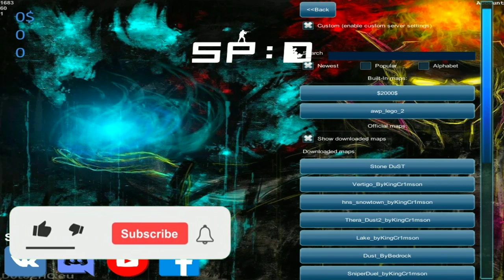Strike Port Destruction | CCR Honey Badger Skin by Westyy y | CSGO Mobile | FPS Android Gameplay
spd ccr honey badger skin by Westyy y

csgo mobile

csgo android

- turn off ad blocker

music used-

Gawr Gura Reflect

Reflect Eurobeat Remix

Turbo

crossfire awm vip

crossfire vip awm

crossfire mobile

the origin mission gameplay

Strike Port Destruction : Legacy Android

SPD : Legacy

can be play both | online for multiplayer / offline for bots

csgo mobile

csgo android

CS:GO Mobile

CS:GO MOBILE

map - csgo awp lego

mode - classic

How To Install Skins on SPD Mobile

Previous Vids Links

Link for custom skins

Westyy y

ALEX GEM

3Rmak.cfg

How to Install skin | Same with PC Version

Copy the extracted file  and put the file into the weapons folder

 Android / data / com.DZteam.strikeportdestruction / files/content/weapons

Carius Team Link

Strike Port Destruction PC 0.007ab2

Strike Port Destruction Android 0.007ab2

Strike Port Destruction - this is what the new mod / game created by DeadZone is called. This is a version with a greater wealth of weapons, skins for weapons.

Release  0.006 NEW!:
-Added more settings.
-Replaced old weapon models.
-Replaced player models & added new.
-Added silencer for M4A1-S & USP-S (Attach & Detach).
-Added inspect animation.
-Added new weapons.
-Fixed download maps.
-Remove non weapons.
-Fixed accounts.
-Fixed bugs.

Phone: Oppo A3S oppo a3s
GPU gpu: Qualcomm Adreno 506
CPU cpu: Snapdragon 450
Ram ram: 2 GB gb
Screen Recorder App: Du Recorder
Editing App : Kinemaster

csgo tournament

codm tournament

standoff 2 tournament

standoff 2 update

standoff 2 offline

csgo highlights

codm highlights

codm offline

genshin impact offline

csgo surf

csgo zombie escape

cs 1.6 zombie escape

css zombie escape

pokemon unite p2w

pokemon unite pay to win

pokemonunite

pokemon unite ios

cs 1.6 android

cs 1.6 skin pack

cs 1.6 mobile

offline moba android

offline moba mobile

moba offline android

moba offline mobile

genshin impact mobile offline

genshin impact highlights

standoff 2 new update

standoff 2 update

standoff2 update

crossfire skins

cf mobile

aot s4 p1 aot s4 p2 attack on titan s4 attack on titan season 4 ending aot ending aot rumbling shingeki no kyojin s4 shingeki no kyogin season 4